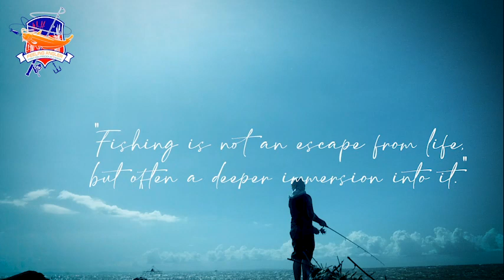Feeling Anglers journey